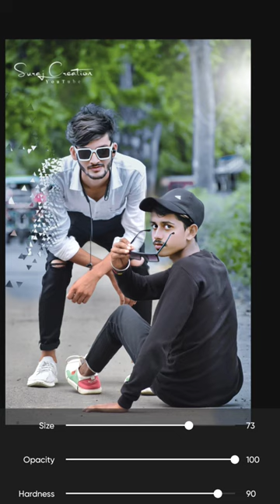Picsart photo editing#shorts#viral#editing